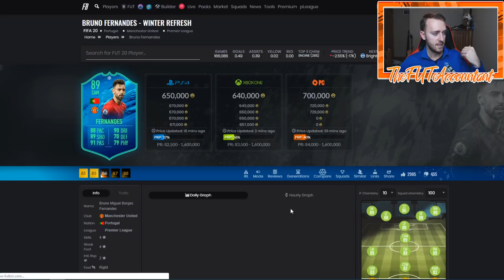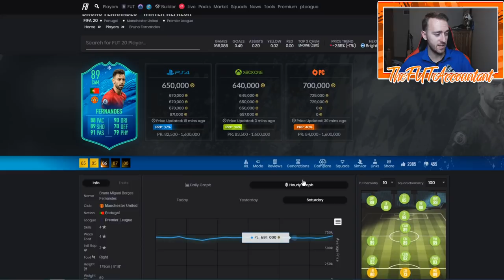THIS WEEK'S MARKET OUTLOOK! MORE SBCS? NEW PROMO? FIFA 20 Ultimate Team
What will we see happen to the FUT Market this week in FIFA 20? Icon Swaps and FIFA 19 WL along with new WL Rewards and possibly a new promo at the end of the week is my prediction!